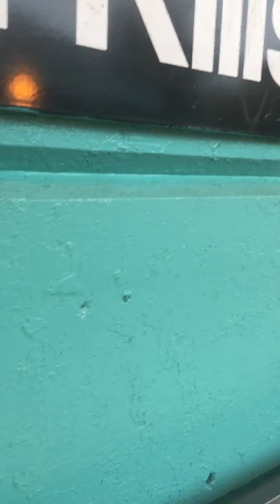Jerry Nadler the coward piece of shit using NYPD to persecute Christians coming out of church SI/NY